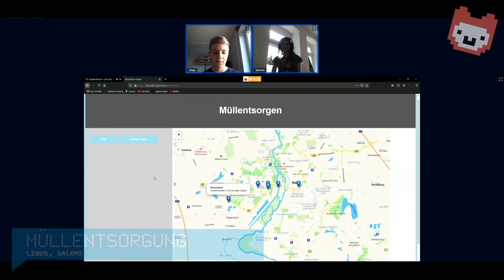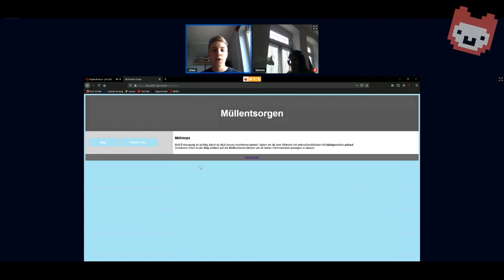Müllentsorgung | Jugend hackt in Halle 2020